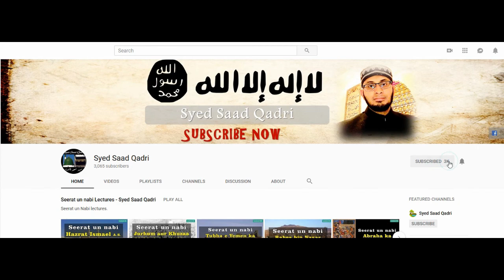Woh Aurtain jin say Nikah Haram hei | Nikah Series